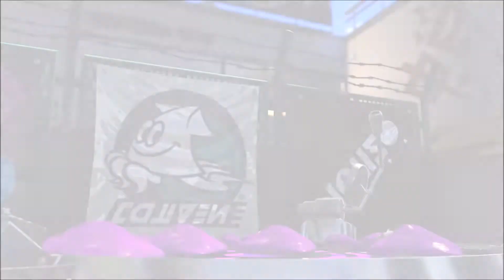【前作S+が初めてのガチエリアで6回バトル！】 スプラトゥーン2 "Splat Zones battles" Splatoon 2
ガチエリアを初めてプレイした時の様子です。
ウデマエC帯を抜けるところまでです。

いろいろ変わっているので大変ですが、
やりながら慣れてくしかないかなと思います。

ブキ：デュアルスイーパー

フルハイビジョン(Full HD 1080p/60fps)の高画質で綺麗です☆
1秒60コマ録画なのでぬるぬる滑らかに動きます。

プレイ動画。非実況。実況なし。
No commentary. No talk. No talking just gameplay.